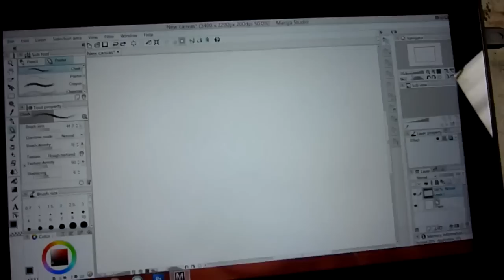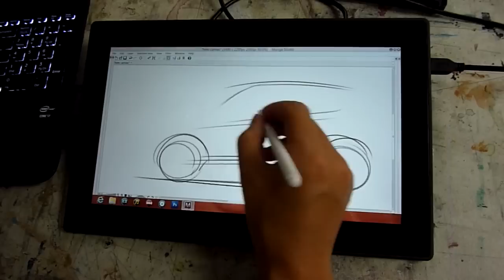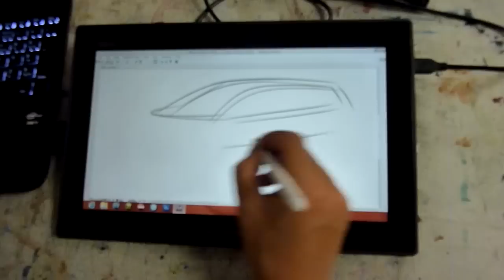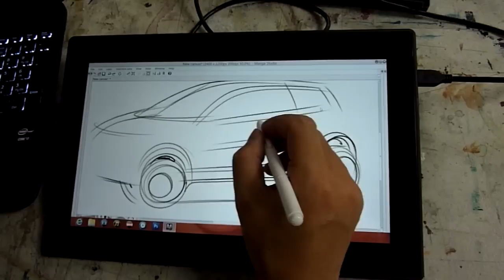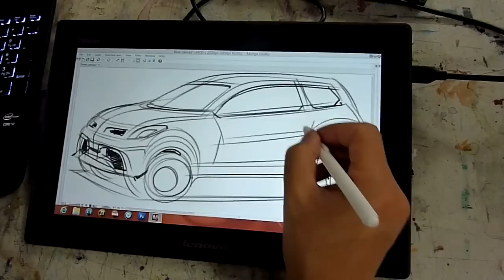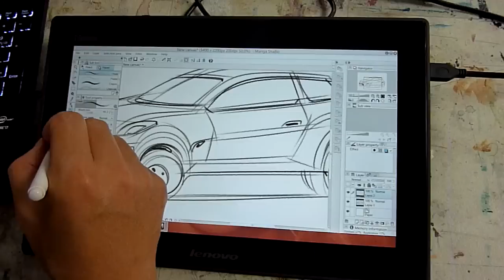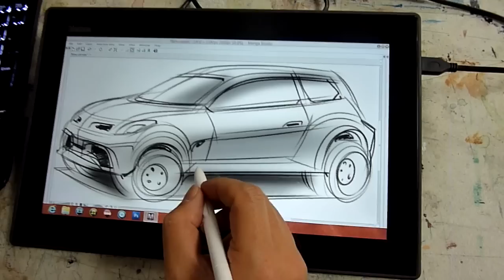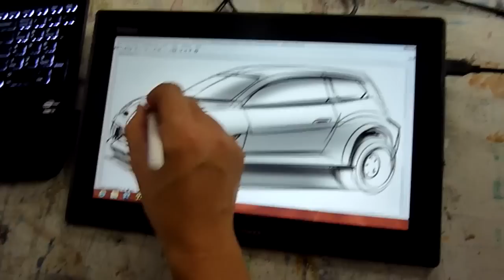Lenovo LT1423p Portable USB Wacom Pen Display Sketch Test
A quick sketch test of Lenovo's LT1423p USB Pen Display using Manga Studio 5 on a Sony laptop (ULV Core i5). One of my students asked for a laptop and tablet recommendation so he ended up getting this combo. I got to do a quick test during class when he brought it in for be to check it out.

This version is the $450 battery-less SKU.

Because there is no Wintab driver available for this monitor, you need to use art program that uses Microsoft's built in tablet API in Windows, such as Manga Studio 5, Sketchbook Pro 6, or Art Rage. Out of those choices, Manga Studio 5 (a.k.a. Clip Studio Paint) is clearly the best.

DISCLAMER: Not my laptop, nor LT1423p, so don't ask too many Qs, including requests for more videos. Beyoncé wallpaper can squarely be blamed on the owner of the laptop (my student).